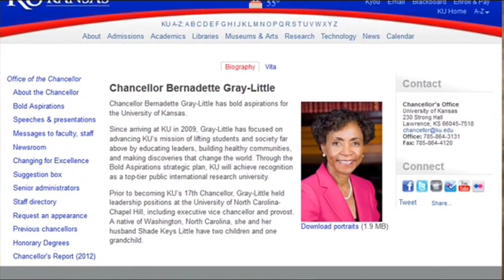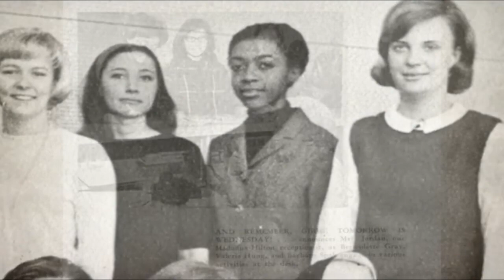Tribute to 2012 Presidential Medalist: Dr. Bernadette Gray-Little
Dr. Bernadette Gray-Little received one of three Presidential Medals at Marywood's 2015 Society Dinner on October 20, 2012. She was honored for seeing the future with bold vision and taking on life's challenges with a bold heart.